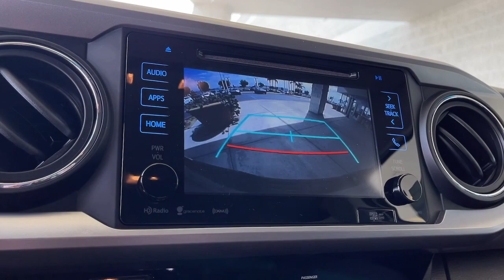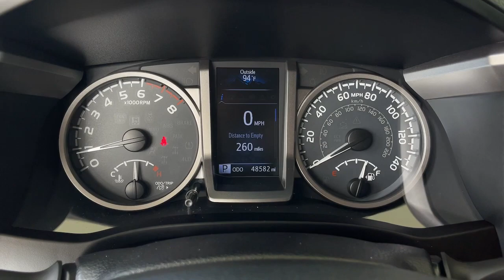2017 Toyota Tacoma used, Ontario, Corona, Riverside, Chino, Upland, Fontana, CA M008815T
2017 Toyota Tacoma SR5

Crown Toyota
1201 Kettering Drive

2017 Toyota Tacoma Recent Arrival!Awards:* 2017 KBB.com Best Resale Value Awards * 2017 KBB.com 10 Most Awarded Brands ABS brakes Alloy wheels Compass Electronic Stability Control Illuminated entry Low tire pressure warning Remote keyless entry Traction control.A midsize truck that can do it all our 2017 Toyota Tacoma SR5 Double Cab 4X2 stands out in Magnetic Gray Metallic! Powered by a proven 3.5 Liter V6 that offers 278hp matched to a 6 Speed Automatic transmission for impressive passing and towing needs. Youll be impressed with the brisk acceleration of this Rear Wheel Drive with the power to tow and haul and nearly 24mpg on the open road in this confident truck. Our SR5 is primed to work with a deck rail system muscular fenders fog lights and a stylish charcoal front grille with chrome accents.The well-designed SR5 cabin puts you in command with keyless entry fabric-trimmed seats a multi-information display power windows/locks and an integrated backup camera. Entune Audio Plus with Connected Navigation App available satellite radio and HD radio keeps you in the know and entertained along the way.Toyota optimizes safety with the toughness you expect. Tacoma features high-strength steel construction and advanced safety features such as a tire pressure monitoring system vehicle stability control and smart stop technology. Thrive on the drive...Get in our Tacoma! Save this Page and Call for Availability. We Know You Will Enjoy Your Test Drive Towards Ownership!